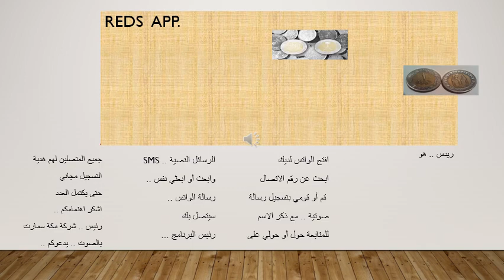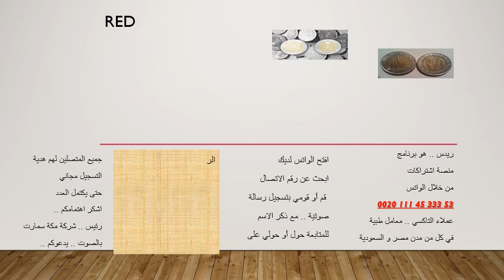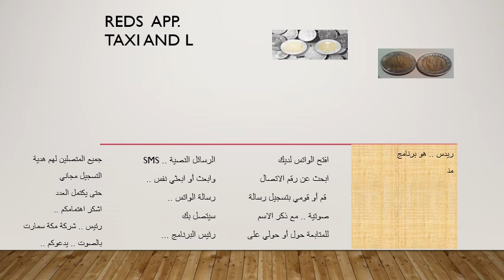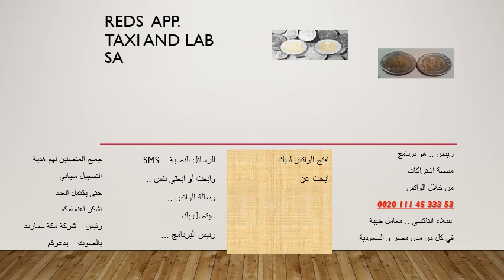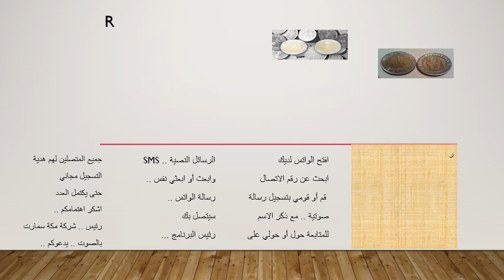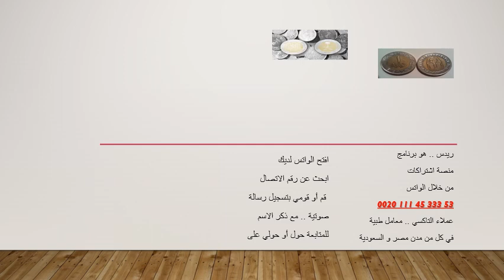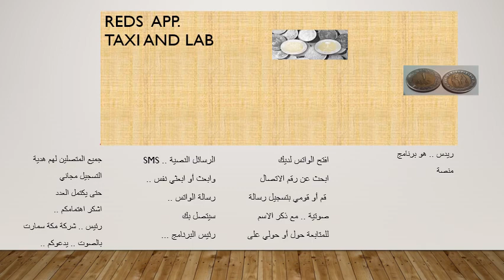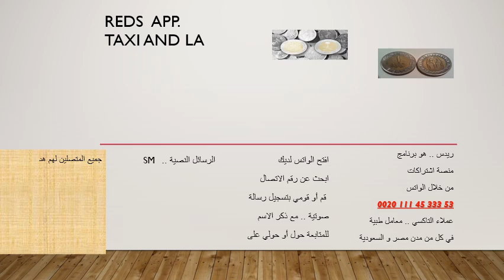REDs App Riyal-EGP-Dollar solutions - برنامج ريدس اب.mp4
REDsApp None Profit Org. برنامج.. ريدس.آب.. مؤسسة غير ربحية
REDsApp.. Memberships are Crowdfunding .. اشتراكات .. برنامج ريد.. ريدس.آب .. هي .. تمويل مجتمعي ..سوشال